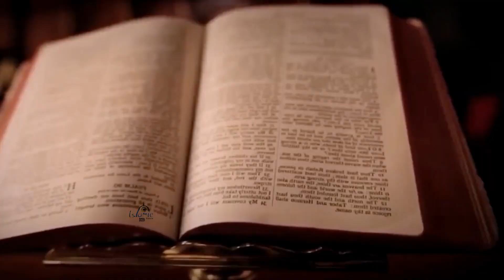Malika Jezebel aur hazrat ilyas | Hazrat ilyas ka waqia | Islamic waqiyat | Islamic Voice Hd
Hello Friends!
This is story of Malika Jezebel and Hazrat Ilyas A.S. After The Death Of Prophet Sulaiman (Solomon) (Peace Be Upon Him) His Kingdom Was Dismembered.
Hazrat Ilyas A,.S Was Sent To The People Of Bal Back To The West Of Damascus. He Called Them To Worship Allah, The Majestic, The Glorious, And He Stressed Upon Them That They Should Give Up Their Idol Worship Whom They Had Named Ba'l. Jezebel, Along With Her Husband, Instituted The Worship Of Baal And Asherah On A National Scale. As A Result, Elijah Invited Jezebel's Prophets Of Baal And Asherah To A Challenge At Mount Carmel.[19][21] The Challenge Was To See Which God, Yahweh Or Baal, Would Burn A Bull Sacrifice On An Altar. Jezebel's Prophets Failed To Summon Baal In Burning The Bull Sacrifice, Despite Their Cries And Cutting Themselves. Elijah, However, Succeeded When He Summoned Yahweh, Impressing The Israelites.